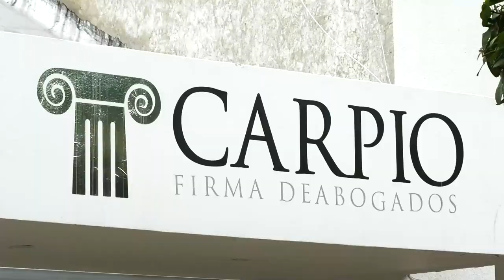LAURA THALIANA REPRESENTARÁ AL CESAR EN EL REINADO MISS BELLEZA TRANS